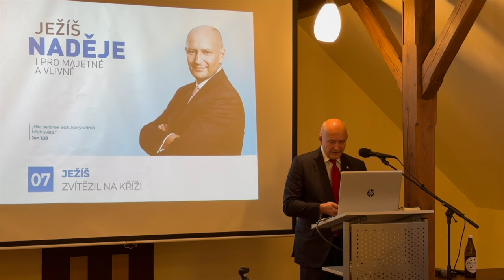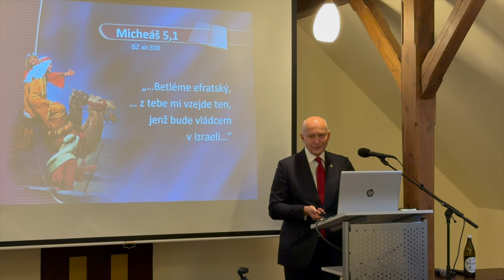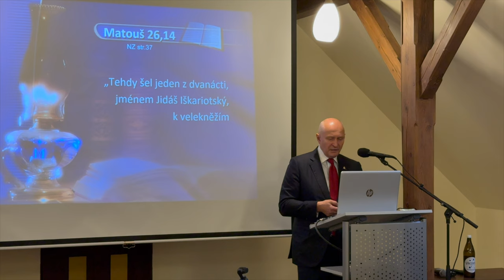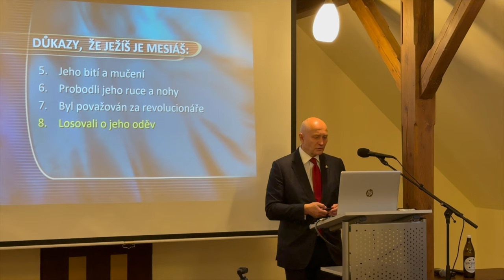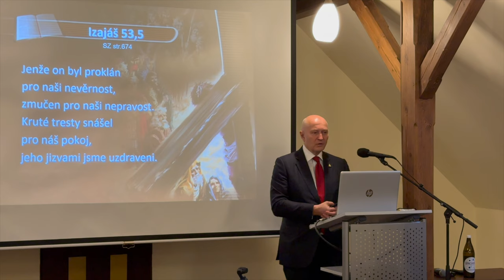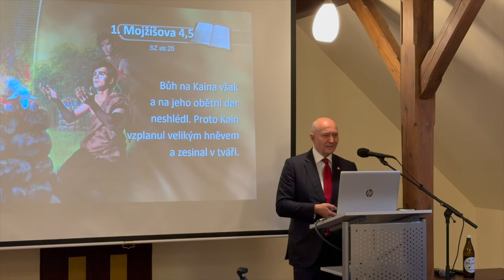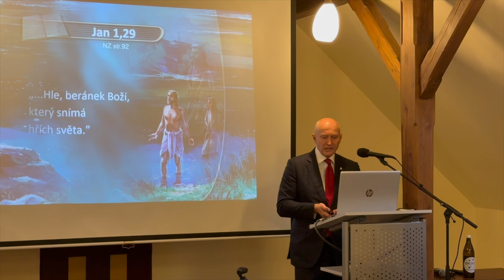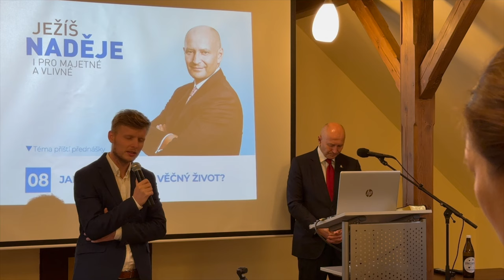Ježíš - zvítězil na kříži | přednášky Radim Passer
Záznam přednášky "Ježíš - zvítězil na kříži" z cyklu přednášek "Ježíš - naděje i pro majetné a vlivné".
Konaly se v lokalitě "Statek Všetice".
Přednáší: Radim Passer, CEO a zakladatel společnosti PASSERINVEST GROUP, a.s.